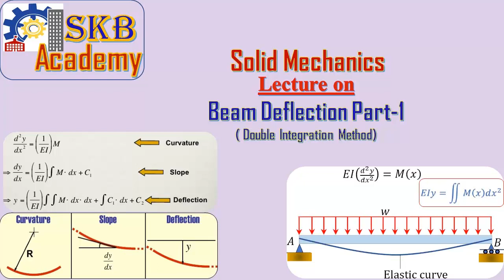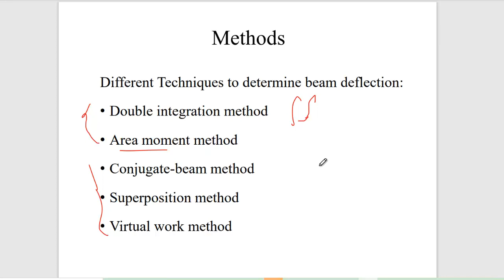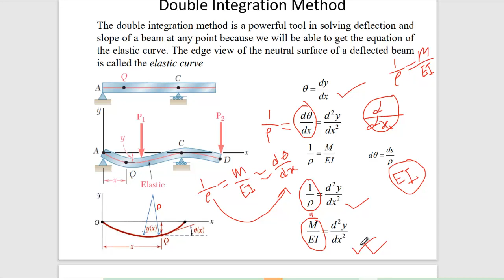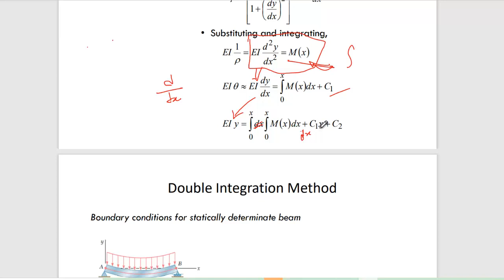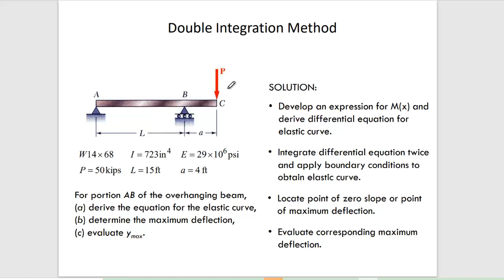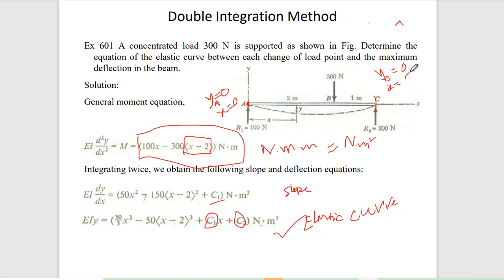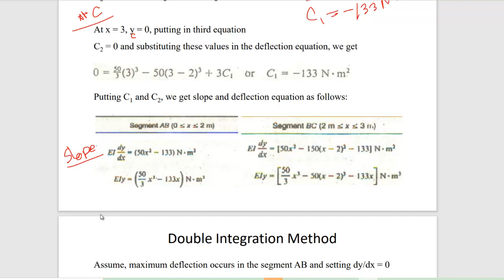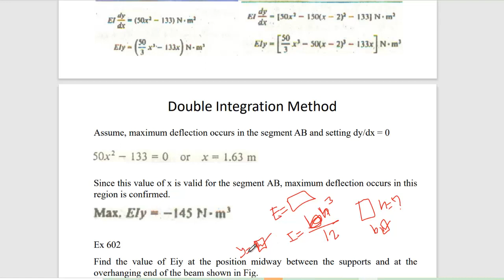Beam Deflection with Double Integration Method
Lecture mainly cover the basic concepts of double integration method of beam deflection.
This lecture is recorded from the regular online class activities. Some portions have been deleted due to noise disturbance.
If you have any question, we can discuss here in the comments.